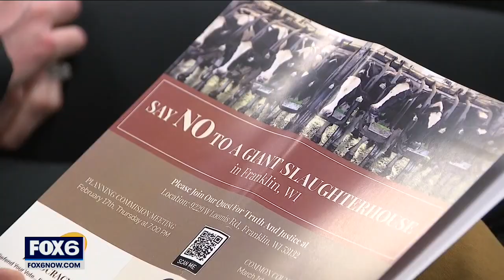Franklin Strauss slaughterhouse application wasn't pulled, council says | FOX6 News Milwaukee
A proposed Strauss Brands slaughterhouse in Franklin received public opposition, and it appeared the company planned to scrap the project and sell the land. The Franklin Common Council, taking up the matter Tuesday, says the company never pulled their application.